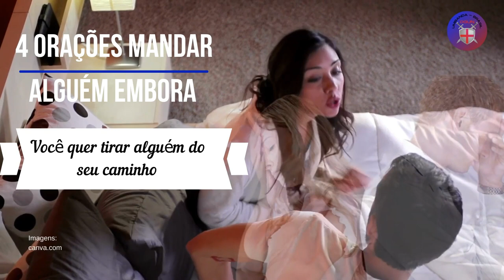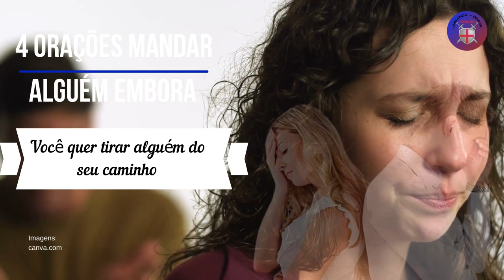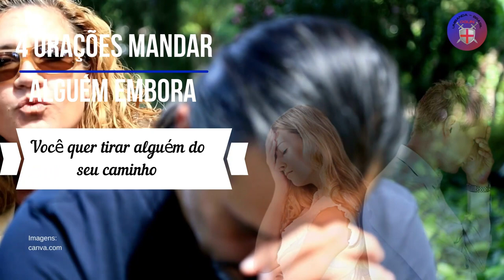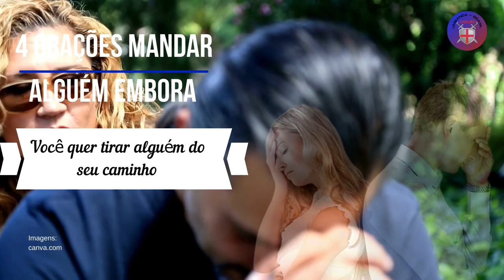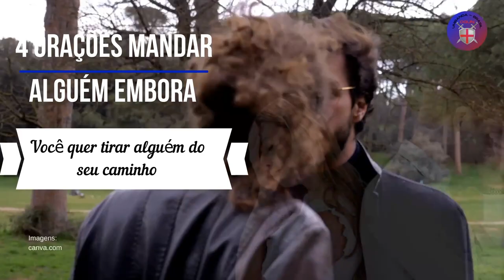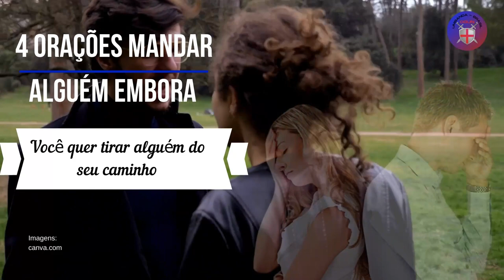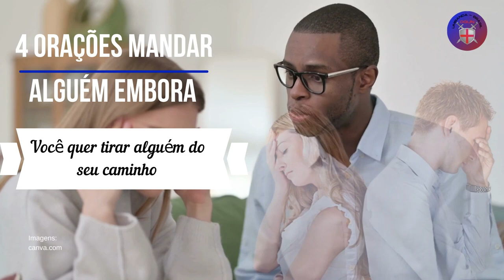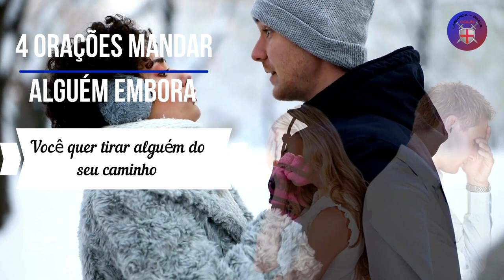4 Orações Mandar Alguém Embora - São Cipriano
4 Orações Mandar Alguém Embora - São Cipriano

1) Oração para uma pessoa ir para longe ( muito longe)

 Para fazer esta  oração poderosa, você precisa saber o nome da pessoa. Essa pessoa deve interferir negativamente em sua vida. Essa turbulência pode estar relacionada ao seu casamento,  seus filhos ou  paz.
 Imagine que uma mulher mexe com o  marido, você pode e deve orar por ela.
 Imagine que uma pessoa conduz seu filho a maus caminhos. Você deve fazer esta oração para que a pessoa vá longe imediatamente!

 São Cipriano,
 Com poderes sagrados, inigualáveis ​​por qualquer outro santo,
 peço sua ajuda para manter uma pessoa fora do meu caminho
 para  sempre.
 São Cipriano, saia da minha vida o mais rápido possível
 para o lugar mais distante que você conhece.
 Fulano  de tal remove-me, minha família,  amigos e  todos
 que  mais amo para sempre, para que eu possa viver
 Feliz e despreocupada minha vida.
 São Chipre, Eterno Poderoso, preciso de paz na minha vida e
 só a conseguirei se fulano me deixar o mais rápido possível.
 Faça chuva ou faça sol, mantenha isso e aquilo longe de mim. Dia ou  noite, mantenha isso e aquilo longe de mim. Quente ou  frio, mantenha isso e aquilo longe de mim.
 São Cipriano, afasta tal e tal da minha vida, para que  não fique feliz quando entrar na  minha vida, que  não coma quando entrar na minha vida, e
 que não possa nem respirar quando entrar na minha vida
 Obrigado, São Cipriano, obrigado.
 Faça esta oração para  que alguém vá longe quando alguém está arruinando sua vida. Você pode rezar isso todas as noites antes de ir para a cama.

 2) Oração para tirar alguém do seu caminho (desaparecer da sua vida para sempre)

 Você quer tirar alguém do seu caminho rapidamente? Portanto, devemos recorrer a outro poder muito poderoso de oração. A oração  que oferecemos abaixo é a mais poderosa para este propósito. Apenas ore por 7 dias seguidos:
 Arcanjo Miguel,  peço que me proteja em tempos difíceis. Proteja-me de todo mal e tentações de forças visíveis e invisíveis. Afaste aqueles que me machucam.
 Peço-te, príncipe da legião celestial, pelo poder de Deus, afasta agora da minha vida todos os espíritos e pessoas do mal. Envie ao seu anjo a Espada da Chama Azul e escolha de mim tudo o que não é  luz.
 Corte e libere quaisquer pedaços de poder que me prendam a, através, ao redor ou  contra qualquer uma dessas imperfeições. Por favor, seja positivo sobre meu físico, etérico, espiritual e emocional, minha aura, casa, mundo, atividades e finanças.
 Tudo o que não é luz, escolha entre meus entes queridos e de todos os córregos que me pertencem.
 Coloque sua Cruz de Chama Azul diante de nós, atrás de nós, em ambos os lados, e sele, sele, sele a todos nós com sua Cruz de Chama Azul, agora e para sempre.
 Ajude-me a banir (diga o nome da pessoa que você quer banir) para que ele possa ir  longe.

 Obrigado Arcanjo Miguel.

3) Oração para o marido ir embora em paz e não voltar nunca mais.

 Seu grande problema é  seu marido, seu namorado ou até mesmo  seu amor? Ele está constantemente puxando você para baixo e roubando  sua felicidade? Ou ele é violento? Não importa o que aconteça, você deve tirá-lo de sua vida  hoje! Para isso, reze esta oração urgente:
 Peço licença a São Cipriano para confiar em sua própria força. Venho pedir  sua ajuda para afastar a pessoa e chegar longe.
 São Cipriano, retire (diga o nome da pessoa que você quer expulsar) da minha vida  o mais rápido possível,  por favor!
 Para (diga o nome da pessoa que você quer mandar embora) fique longe de mim,  fique longe também da minha família,  amigos e de todos  que eu mais amo.
 Peço também que (diga o nome da pessoa que você quer demitir) nunca cruze meu caminho. Assim posso viver  minha vida com mais calma.
 Eternamente Poderoso São Cipriano, eu e minha família precisamos de paz para  seguir em frente e com (diga o nome da pessoa que você quer enviar) era impossível. Faça chuva ou faça sol, afaste-se de mim agora (diga o nome da pessoa que você quer enviar).
 Dia ou  noite, mantenha (diga o nome da pessoa que você quer enviar) longe de mim. Quente ou  frio, mantenha (diga o nome da pessoa que você quer demitir) fora da minha vida para que eles possam encontrar paz em outro lugar.
 Não  desejo mal a ele, só quero que ele fique fora da minha vida e nem consiga respirar quando ele estiver na minha vida. Obrigado, São Cipriano, obrigado.